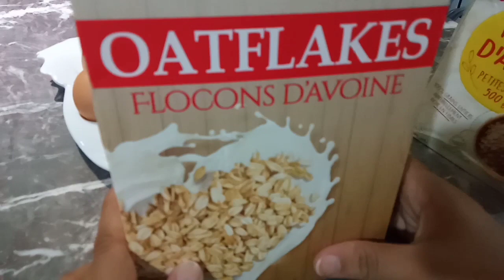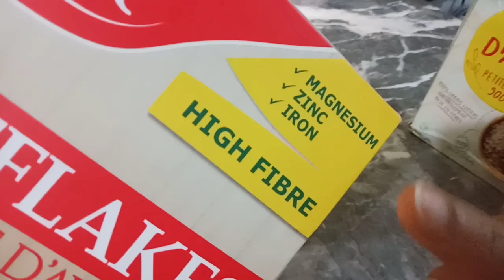اومليط بالسبانخ و الشوفان لديدة و مغدية / omelette aux épinards et flocons d'avoine